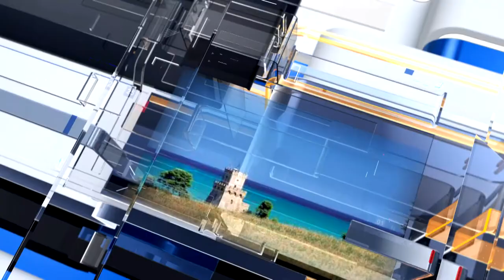METEO6 Lunedì 13 giugno 2022